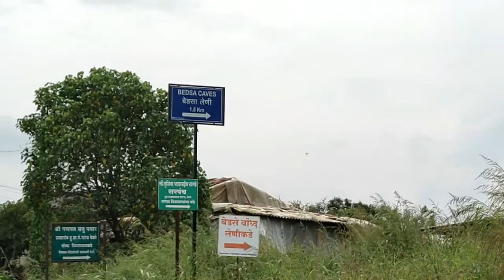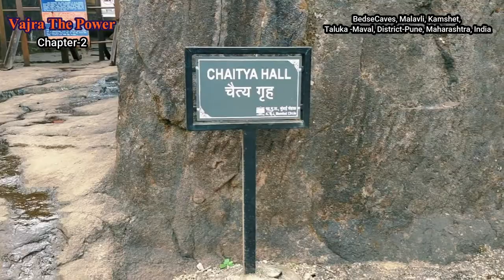Bedse caves | Buddhist caves | Bedse Leni | बेडसे लेणी | Lonavala I Pune Maval Pune | Chapter - 2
Bedse caves यह बौद्ध गुफा किसी अविष्कार से कम नहीं | अप्रतिम बेडसे बुद्धलेणी |Bedse Caves between Pune and Mumbai , take left from kamshet to reach  the Bedse Village.
बेडसे लेणी गुफाएं Maval तालुका, Pune जिला, Maharashtra , India में स्थित budhist caves (rock cut monuments ) का एक समूह है।
गुफाओं के इतिहास का पता पहली शताब्दी ईसा पूर्व में सातवाहन काल से लगाया जा सकता है। वे भाजा गुफाओं से लगभग 9 किमी दूर हैं। क्षेत्र की अन्य गुफाएं कार्ला गुफाएं, पाटन बौद्ध गुफा और नासिक गुफाएं हैं

Bedse Caves (also known as Bedsa Caves) are a group of Buddhist rock-cut monuments situated in Maval taluka, Pune District, Maharashtra, India. The history of the caves can be traced back to the Satavahana period in the 1st century BCE. They are some 9 km from the Bhaja Caves. Other caves in the area are Karla Caves, Patan Buddhist Cave, and Nasik Caves.
Nearby tourist places like Lohagad, Visapur, Tung, and Tikona forts adjoining the Pawana Dam.
Bedse Caves are comparatively less known and less visited. People know about the nearby Karla Caves and Bhaja Caves but have hardly heard of Bedse Caves.

How to reach Bedse caves.
1.Bedse Caves can be reached from Pune via Kamshet.
2. Bedse can be reached via Paud - Tikona Peth - Pawananagar. An alternate route is from Somatne-Phata on the Pune-Mumbai NH4 Highway.

Location:
Bedse Caves, Taluka -Maval, Pune - District, Maharashtra, India.
The nearest Railway station is Kamshet , By roadway On Way from Pune to Mumbai.

Popular Caves in Maharashtra:-
Ajanta Caves - Aurangabad Maharashtra, India.
Pandavleni Caves - Nasik Maharashtra India.
Bahrot Caves - near Dahanu, Maharashtra are the only Parsi/Zoroastrian Cave temple in India
Ellora Caves - Aurangabad Maharashtra India.
Karla Caves -Malavali Lonavala Pune Maharashtra India.
Bedse Caves - Malavali Lonavala Pune Maharashtra India.
Aurangabad Caves - Aurangabad Maharashtra India
Lenyadri Caves - Junnar Pune Maharashtra India
Bhaje Caves - Malavali Lonavala Maharashtra India.